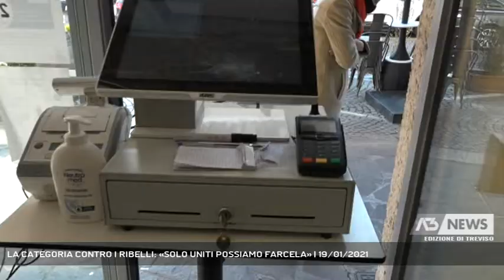LA CATEGORIA CONTRO I RIBELLI: «SOLO UNITI POSSIAMO FARCELA» | 19/01/2021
A3 NEWS Treviso 19/01/2021 - TREVISO - Dopo la decisione di alcuni esercenti di continuare a tenere aperto il loro locale nonostante i divieti insorge la categoria, che con tutti gli associati hanno fino adesso rispettato le regole.    || La guerra per alcuni esercenti continua anche dopo Venerdì scorso, quando alcuni baristi e ristoratori avevano aderito all’iniziativa Io Apro, con l'intento di far sentire la loro voce contro DPCM e chiusure. Ad oggi, alcuni di loro, hanno deciso di continuare a lavorare, nonostante le multe e la possibilità di vedersi sospendere l'attività. Fa parlare ancora in queste ore il caso della titolare del Globus Ristopub a Santa Lucia di Piave, Rosanna dal Borgo, che ha preso la decisione di continuare l'attività nel suo locale nonostante i divieti. A insorgere contro questa decisione è la categoria che fino adesso ha rispettato le regole. Non è solo questione di buttare dell'acqua sul fuoco per Andrea Penzo Aiello Presidente dell'associazione Veneto Imprese Unite, ma un invito esplicito a mantenere la calma e restare uniti.Baristi e ristoratori hanno in larga parte deciso di rispettare le regole imposte da DPCM e ordinanze regionali, ribadisce Aiello, preoccupato. - Intervistati Andrea Penzo Aiello (Pres. Ass. "Veneto Imprese Unite") (Servizio di Nicola Marcato) - Segui Antenna Tre anche sul digitale terrestre! Visita il sito